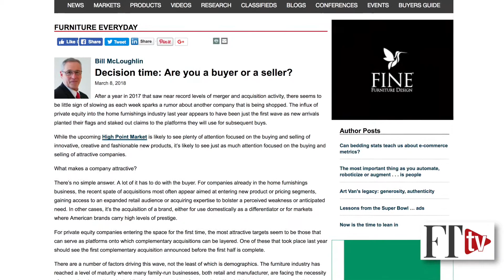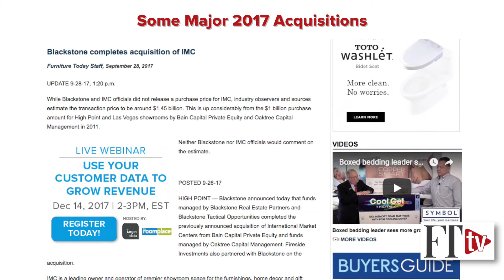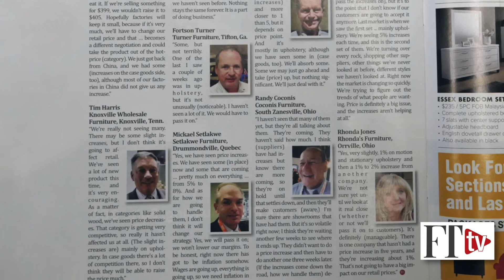Acquisitions continuing at steady pace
Whether it is for handling volume at speed or for achieving economies of scale in various areas of business, companies must consider whether to acquire or be acquired. Plus price increases aren't going away.